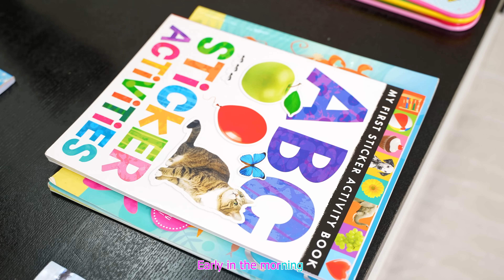Brush Your Teeth Song | Nursery Rhymes Kids Songs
Keep Good Habits and Sing Along with Brush Your Teeth Song Nursery Rhymes for Kids - Simple fun song for children!